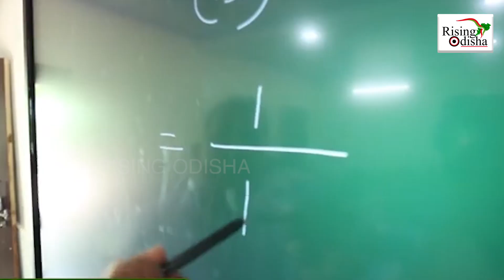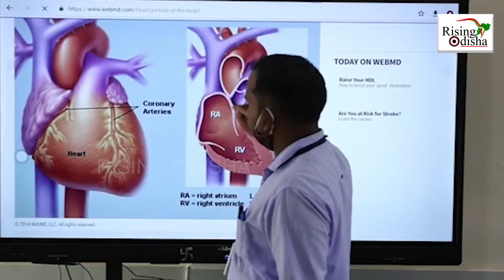Odisha Govt Schools to Have CCTV & Internet Access | 5T Initiative Odisha | Mo School Abhiyan | News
Under the 5T Initiative the Odisha govt schools to have CCTV cameras and Internet access as decided in the 35th council meeting of Mo School Abhiyan.